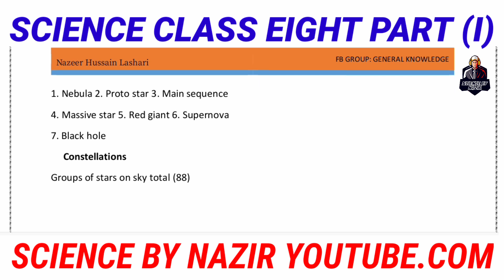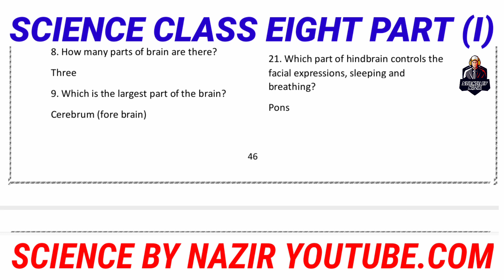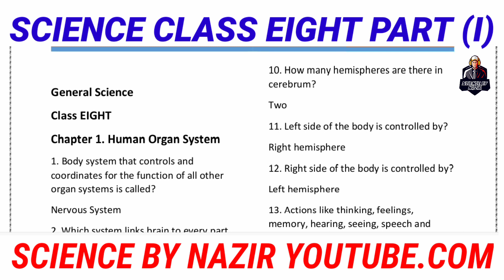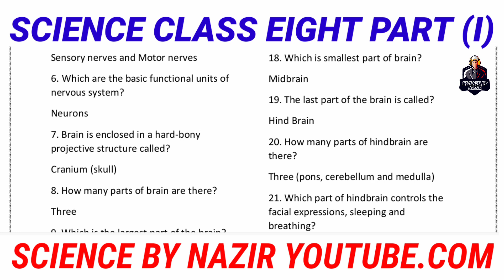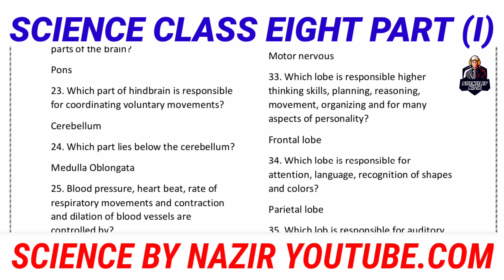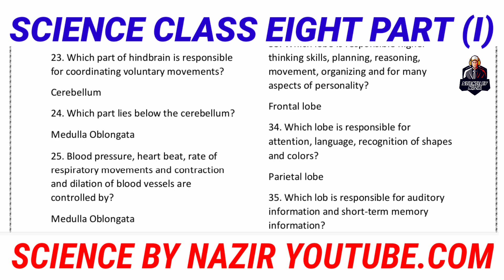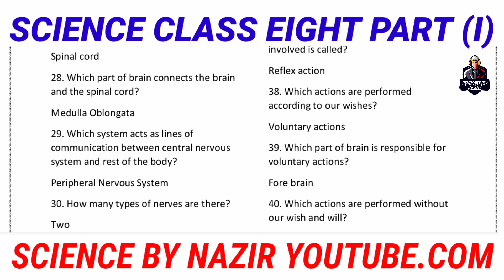Preparation for PST & JEST test/ General Science MCQs Class Eight from STBB/PST & JEST PREPARATIONS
Preparation for PST & JEST test/
General Science MCQs from STBB/ Also preparation for general tests.

preparations for Sindh University Jamshoroo and Sindh Agriculture University Tandojam

mukamil tyari kren Solved MCQs from Science portion

Here is the full course about PST & JEST from STBB
click on this given below link get full course